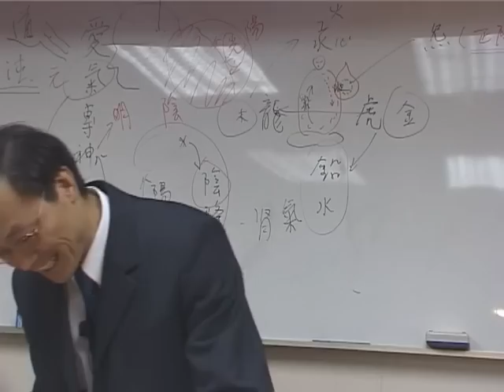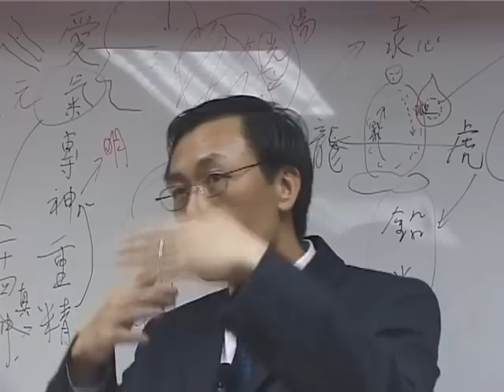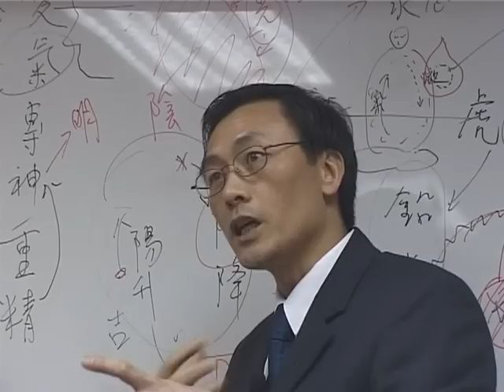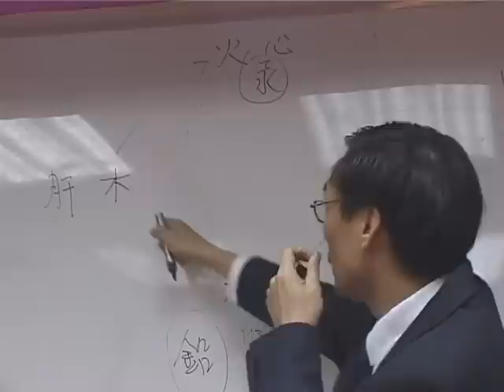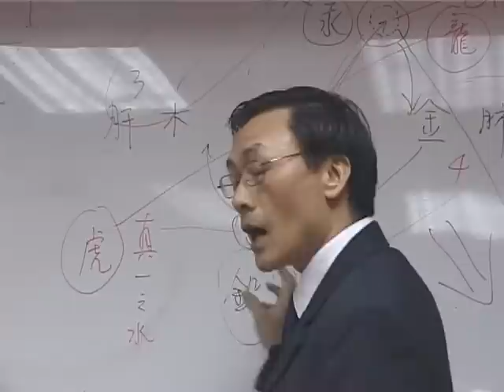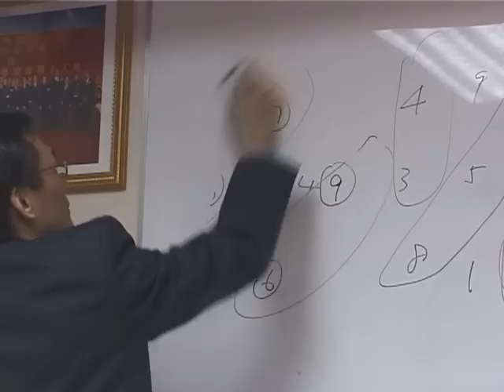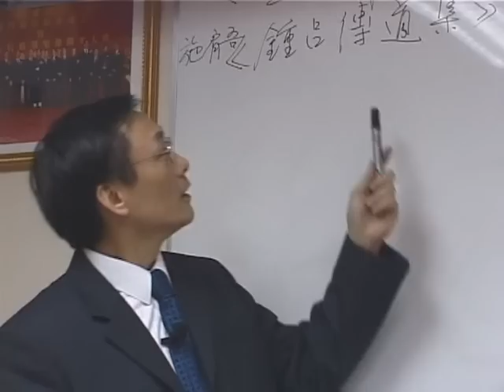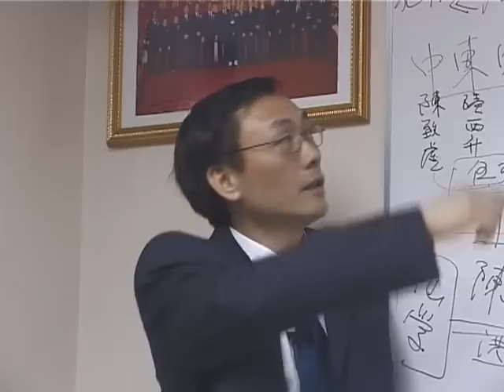袁康就講座：從精氣神到性命雙修（下） 2003/3/8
澳門道教協會道學講座

袁康就太極內丹學會
The Tai-ji, Inner Alchemy and Kungfu Practice of
Master YUEN Hong-chau